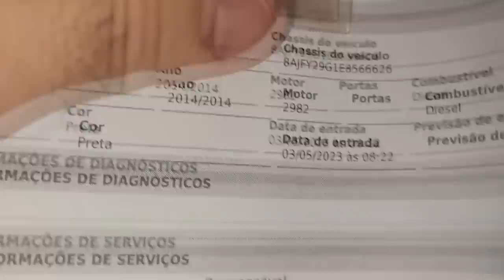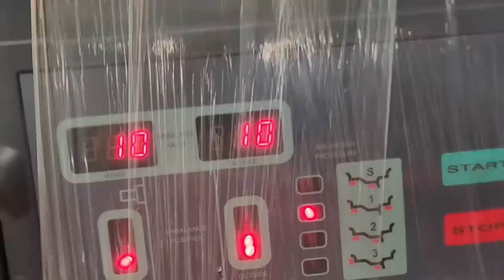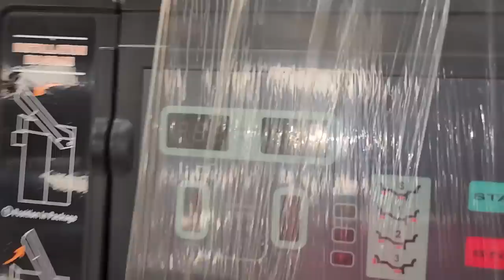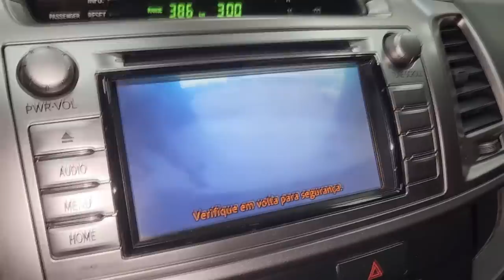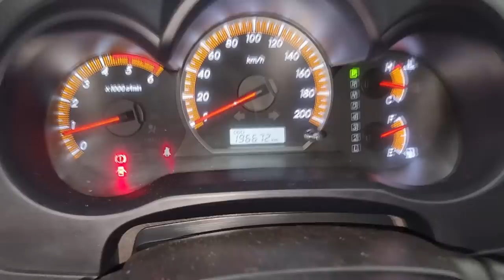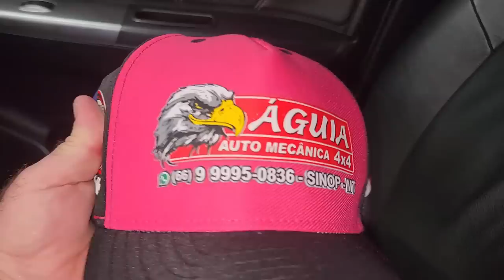EP. 991// Toyota HILUX 2014 -TOTALMENTE PRETA- Folga na DIREÇÃO e Limpeza do FREIO TRASEIRO